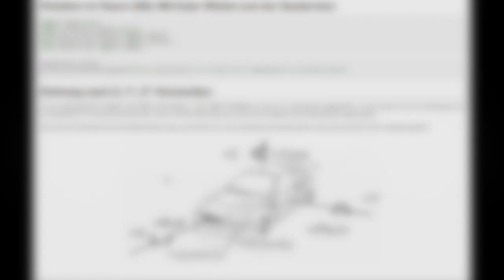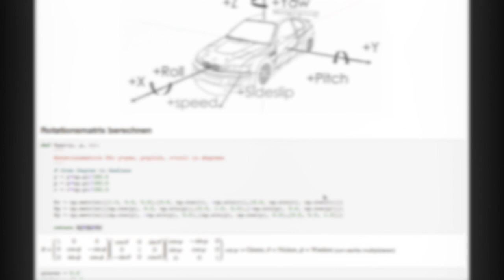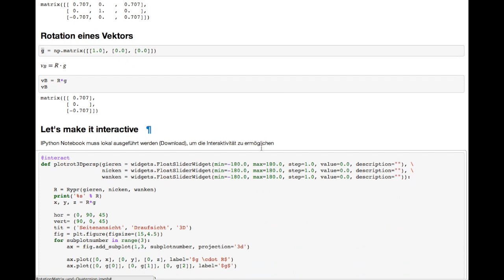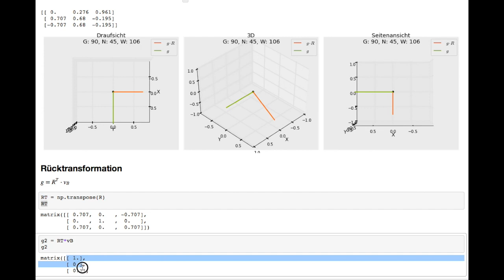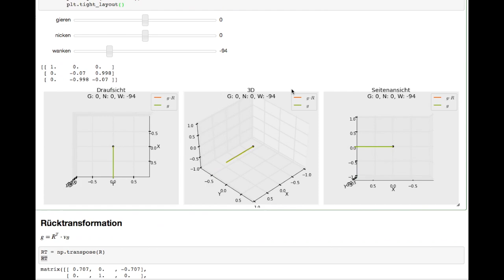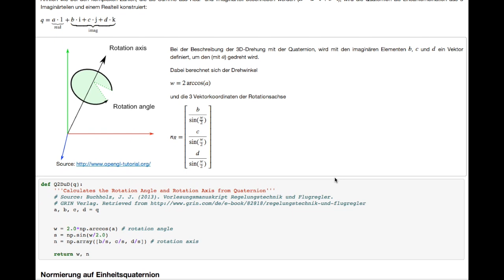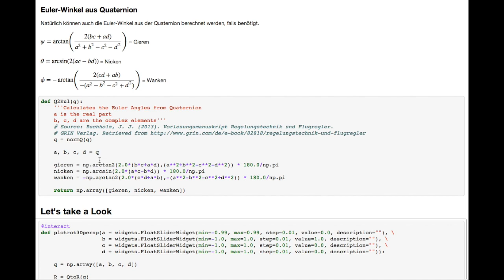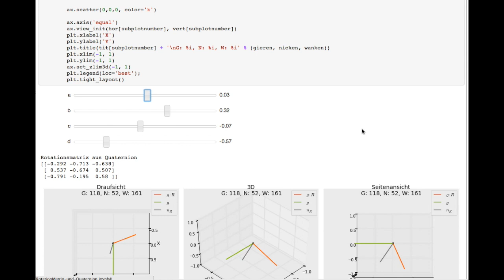[Tutorial] Rotationsmatrix in 3D mit Quaternion